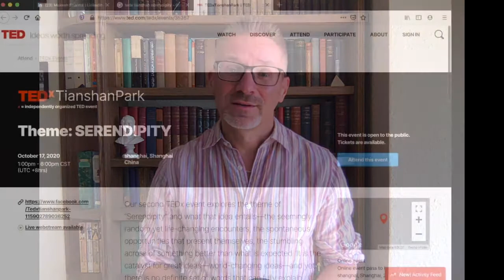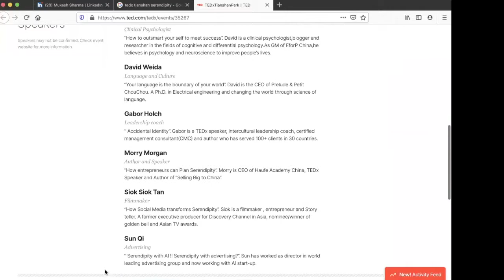Why do people pass judgement and bet on COVID19? Gabor Holch at TEDx Shanghai TianShan Park 2020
The Coronavirus pandemic replaced the world cup: everyone has an opinion about how to conquer it, and people are quick to pick winners and losers. The definition of winning is unclear, but most nations adamantly defend their approach. Some are proud of their low numbers, others the austerity of their counter-measures, still others the courage to carry on as normal. How can we make more reasonable decisions in times like this? Shanghai-based intercultural leaership consultant Gabor Holch looks at how awareness about your nature (personality) and nurture (culture) can show the way.